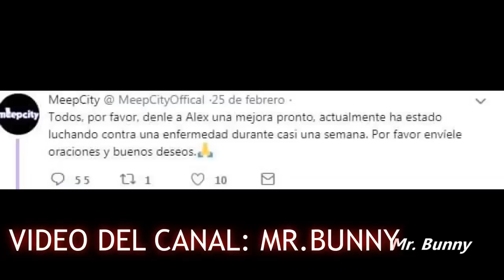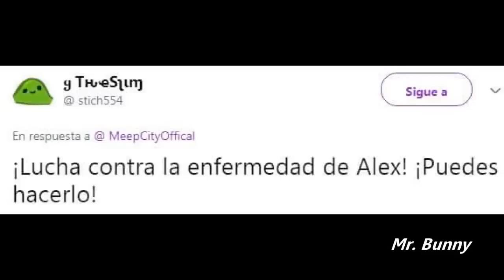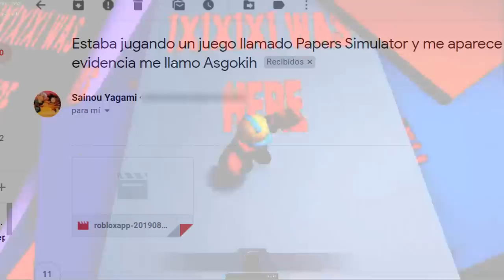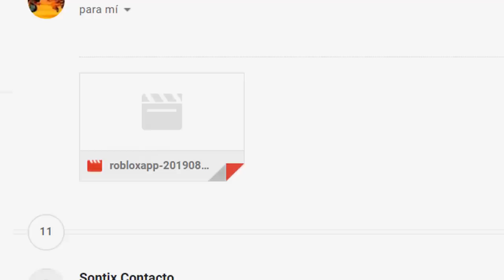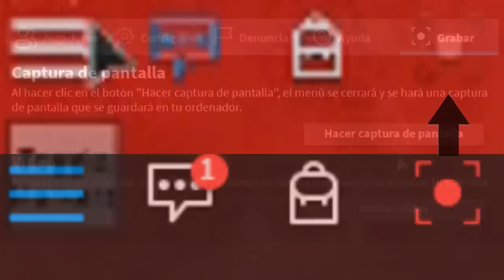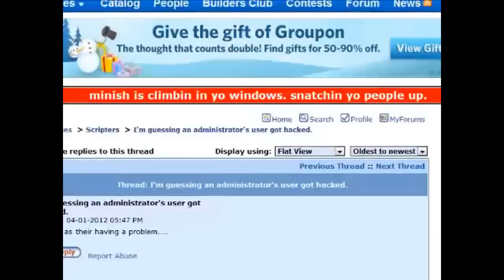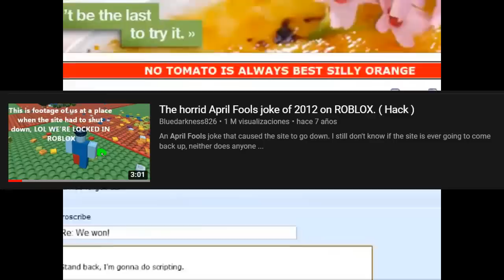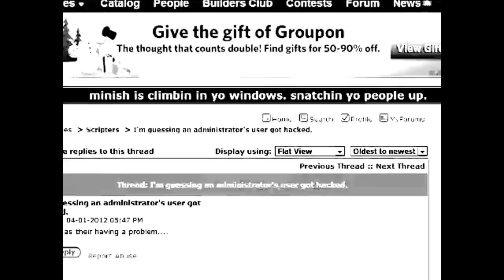MOMENTOS EN LOS QUE HACKEARON ROBLOX Y QUEDO GRABADO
Hola amigos espero y se encuentren muy bien, y pues en esta ocasion les traigo un pequeño top de 3 videos en los cuales se puede presenciar tanto juegos como la plataforma general de roblox, siendo hackeados. Espero les guste y le den apoyo para traer mas videos de este estilo :3